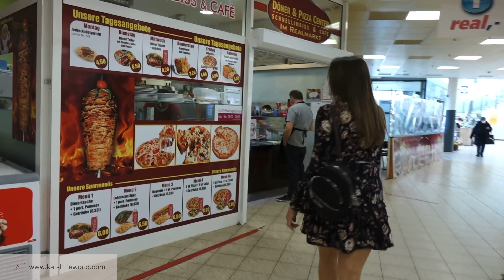MINI DRESS, STOCKINGS and HIGH HEELS - Walk in Public | Kats little world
Hello,
in a mini dress, stockings and high heels for a walk in public.
A lot of you like my outdoor clips and because of that I took you with me on my way to the supermarket and I show you my legs in fully fashioned nylon stockings ;)
Love Kat